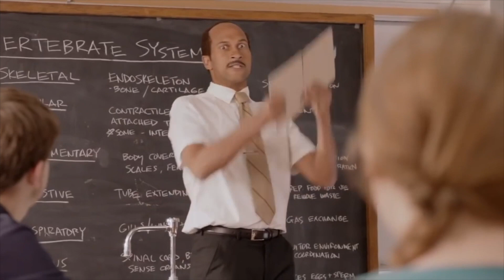The Hater Complimented ME? | Day Three Fragrances Filosofia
Shout out to Day Three for sending me this fragrance for review and you can check it out

👉12:46 THE HOUSE OF MATRIARCH: